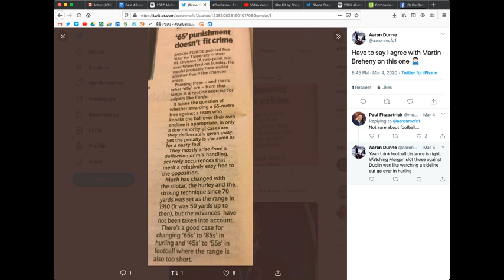Is it time for 45s and 65s to be changed? — comment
Shane Stapleton and Michael Verney debate Martin Breheny's rule suggestion.
Follow on Twitter: @OurGameHQ
Follow on Instagram: @ourgamehq